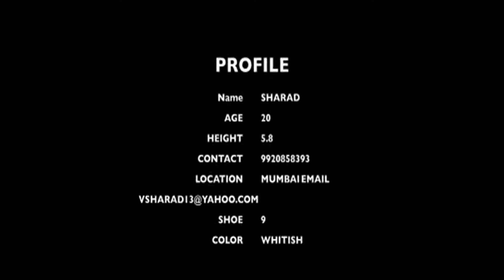Hunarbaaz dancing | singing | Acting no show for your talent show TV PROGRAM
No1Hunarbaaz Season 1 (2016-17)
Contestant: Sharad verma State: MAHARASHTRA City: Mumbai